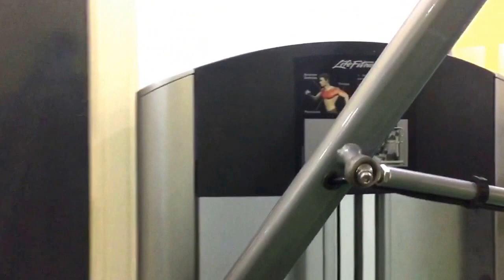Hero Gym for Ladies in Mangaf Block-4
Dear Ladies

 Good News for Health, Fitness, Strength & Balance

Hero Gym for Ladies Only In Mangaf Block 4 in Beside Shrimp Building

 Instructor Available. Arabic, Indian & Philippine

 Included: Swedish Classes, Zumba and Yoga (Steam and Sauna Bath with Swimming pool, Modern Sport Equipment, Changing Room & Locker.
 Location Block 4, Street 27, Building 10 near Shrimpy Restaurant Al-Mangaf 1st Floor

 Management (Hero GYM only Ladies)